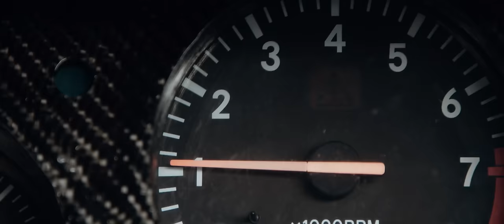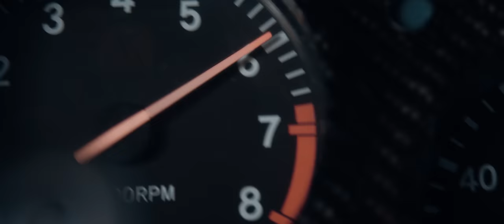RAW Supra 2JZ Audio & Sound Design | Big Turbo 800WHP | HALCYON (4K)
In a first on the channel, enjoy the raw edit featuring only car audio and sound design of "TERMINAL LOOP".

SUPRA OWNER: @Flipzco
Car Audio Capture: @Krispy Media
PA / AC: @dannyheatzmedia
PA / AC: @plane.media

Interested in private live streams for feedback on your videos?

Check out our Spotify Playlists featuring the music we use in our videos and more!

[ Merch! ]